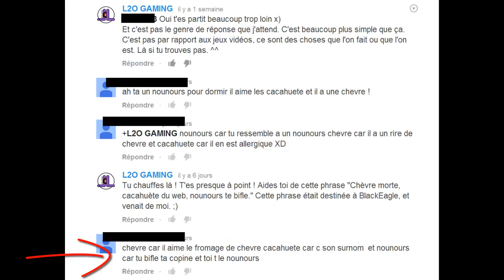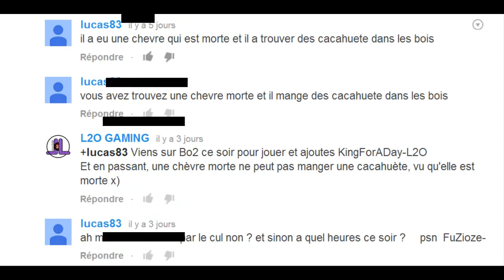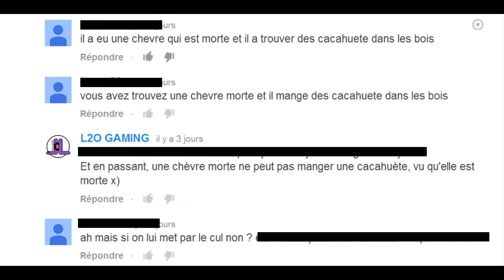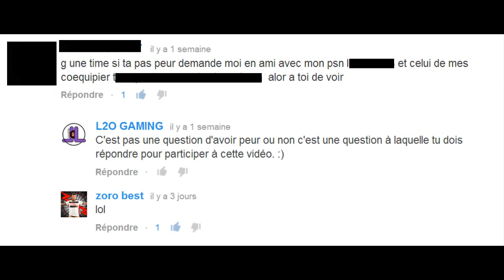|►BO2 | MME Snipe avec les abos, le secret du "Cacahuète, chèvre et nounours !"